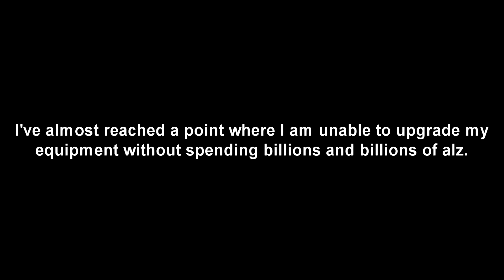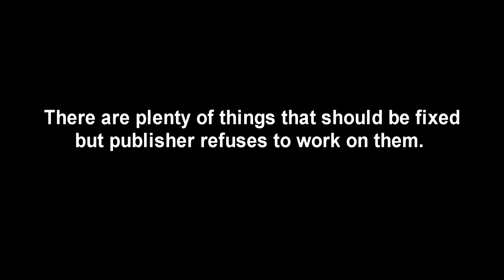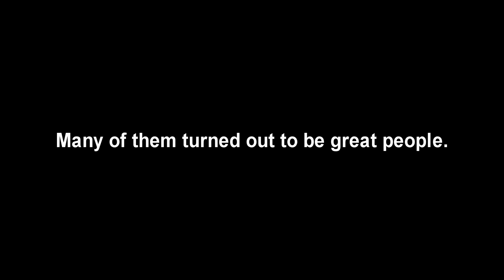DarkSideCookie - The beginning of the end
Server:
- Mars

Recorded with:
- Fraps
- Shadowplay